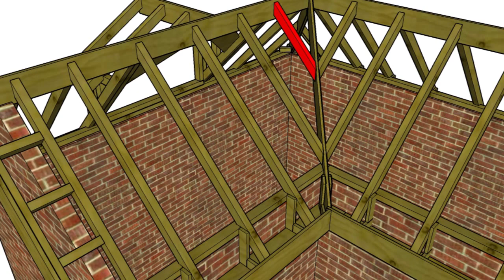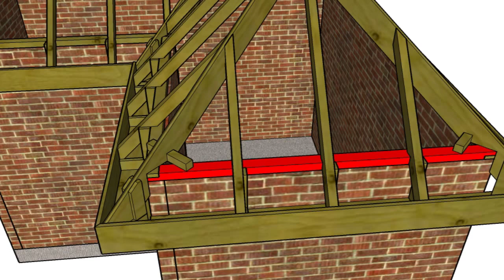Basic Roof Components